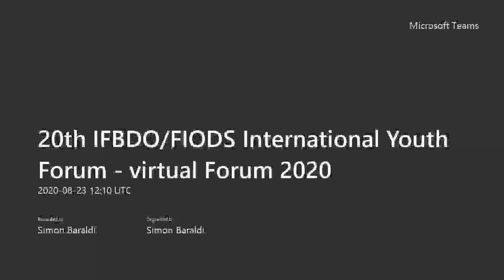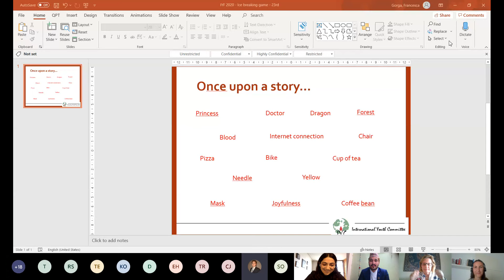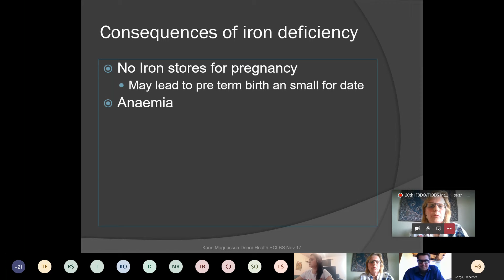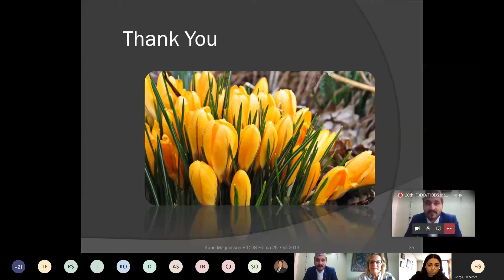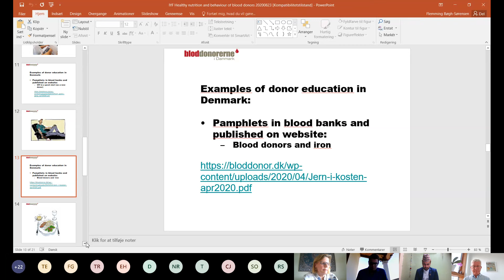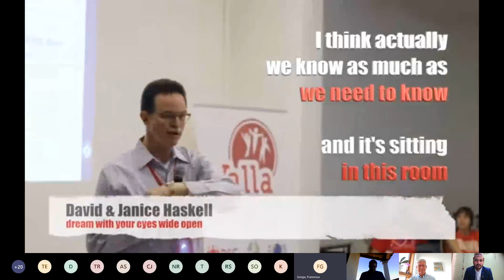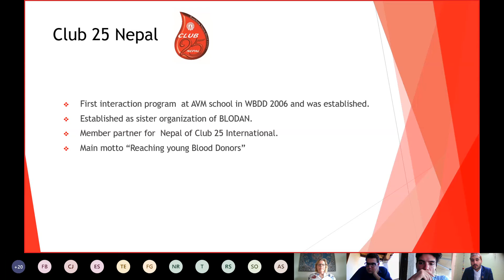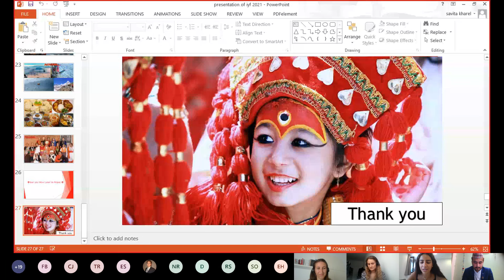20th IFBDO/FIODS International Youth Forum - Third day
IYC Board organized the 20th IFBDO/FIODS International Youth Forum via streaming on the Internet due to COVID-19 pandemic.

It was held from Friday August 21st to Sunday August 23rd, 2020.

Many expert trainers, blood donors and volunteers participated from all over the world!
This is the 3rd day, enjoy it!